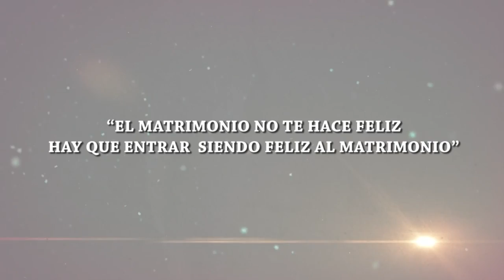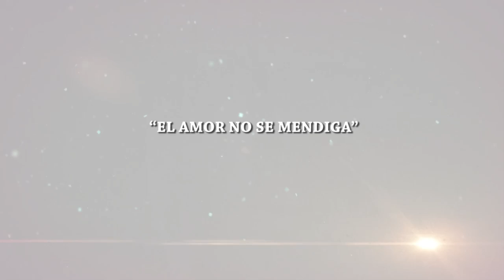VIDAS INTENSAS: RE-ELECCIÓN MATRIMONIAL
Marcela Zeledón y Luis Diego Argüello están casados por segunda vez, con ellos mismos.  Suena extraño y vivirlo lo fue aún más.  Tras 5 años de matrimonio, decidieron divorciarse. Y 8 meses después de haber firmado el divorcio, se volvieron a casar. "La segunda vez nos casamos con todo el corazón,  comprometidos", dice Marcela.  Tras un proceso de sanación personal, redactaron los mandamientos de su matrimonio y de nuevo, emprendieron el camino juntos.  Esta historia nos demuestra que cuando la fe humana tambalea, la mano Divina se luce; y cuando hay perdón, el amor fluye de manera natural.